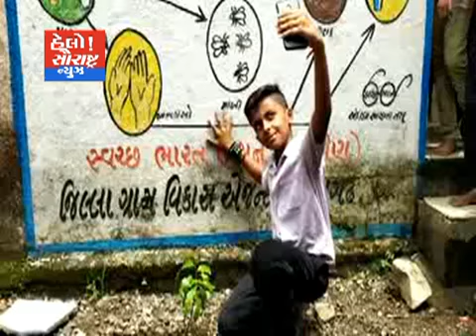માળિયાહાટી-રિઝવાન આડતીયા ફાઉન્ડેશન દ્વારા સેલ્ફી વિથ માઈક લાઈક કાર્યક્રમ યોજાયો